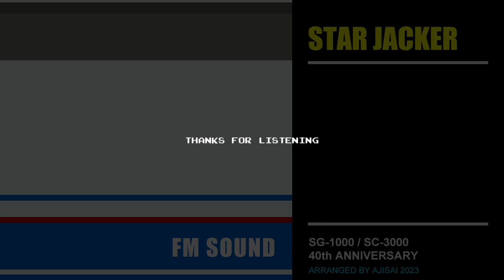[SEGA SG-1000] STAR JACKER - FM Sound Arrangement [SG/SC 40th Anniversary]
SEGA SG-1000, SC-3000 発売40周年記念、なるべく古いタイトルからのFM音源アレンジで自分なりのお祝いです。
という事で「スタージャッカー」のYM2151アレンジです。初期SG/SCの代表格じゃないでしょうか。
初期とはいえ音楽的な面から後期版をチョイスしていますけど。
「ピュ～」みたいな効果音的な音が多くて、なんとなく面倒で今までアレンジも手を付けずにいました。これはこれで、みたく聴いていただければ。

0:00 タイトル | Title Screen
0:48 発進 | Take Off
0:55 宇宙空間 | Outer Space
1:17 基地内部 | Inside the Base
1:43 ワープ | Warp
1:59 ステージクリア | Stage Clear